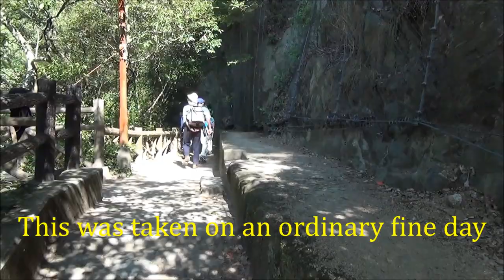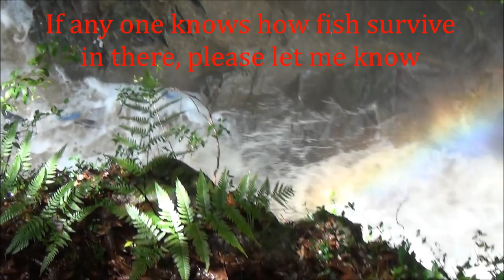Mad Waterfall (恐いよ！布引の滝) 【JAPAN TRAVEL GUIDE】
Location: Kobe, Hyogo (兵庫県神戸市)